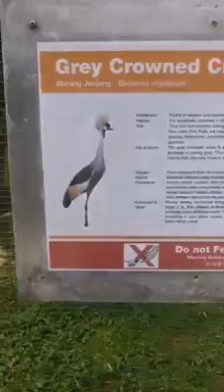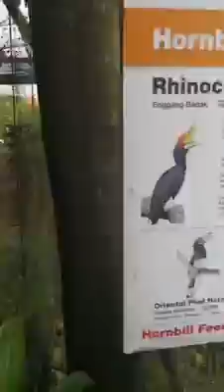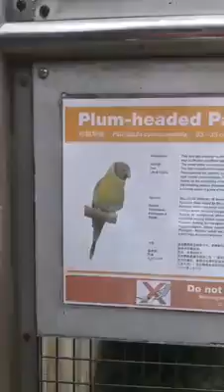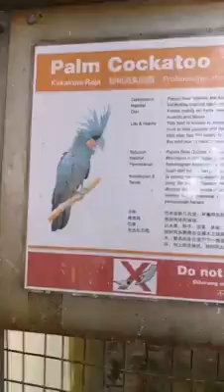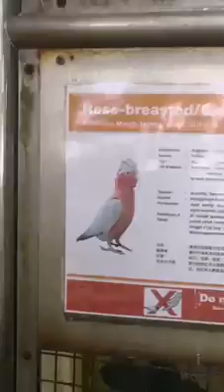Bird's garden in kuala Lumpur part2